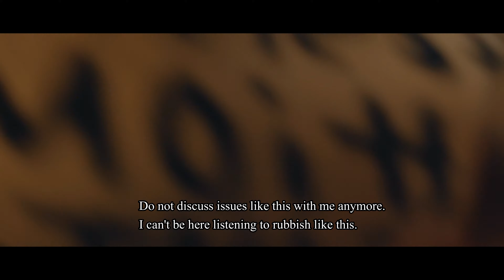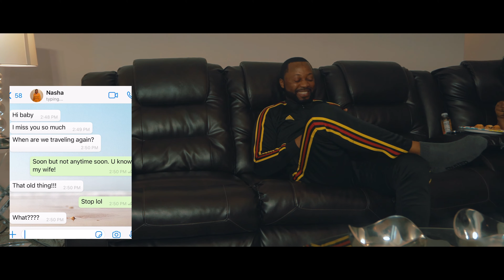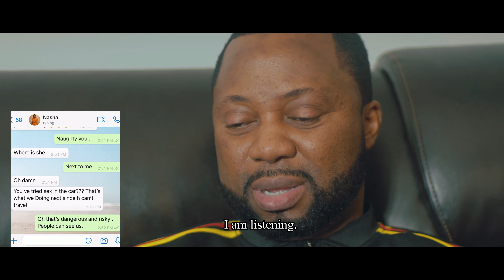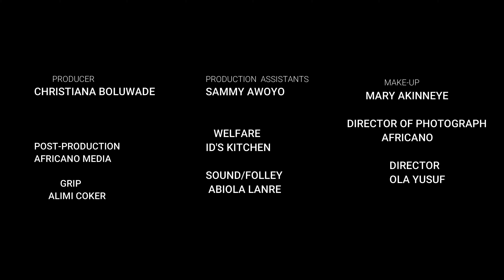RETRIBUTION (ESAN) EPISODE 2 |CHRISTIANA BOLUWADE PRODUCTIONS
In this video RETRIBUTION, ESAN, EPISODE 2, CHRISTIANA BOLUWADE, in the captivating realm of Nigerian cinema, Christiana Boluwade Productions stands as a beacon of excellence, known for crafting narratives that resonate deeply with audiences. Among their repertoire, "Retribution, Esan, Episode 2" emerges as a compelling saga, weaving together elements of drama, suspense, and cultural richness.

nollywoodmovies yorubamovies christianaboluwadefilms yoruba movies 2024 new release agbada Yoruba Movies 2024 new release my in-law
Nollywood actor Junior Pope's movies educational injection Nollywood movie
part 2 Yoruba movies 2023 Shade Kesh Yoruba movie 2024
Two Domestic Workers Nigerian movies Barbara Billion full movie
Yoruba comedy Movies 2024 new release Best Nigerian Movies 2024 latest latest Yoruba movies 2024 full movie
The latest Yoruba movie 2024 in Owo Yoruba Movies 2024 new release eye mi
Dearest Yoruba movie by Kunle Afod house of Balaji Ajayi Nigerian movie 2
vanity Nigerian movie Uzor Arukwe full movie Yoruba Movies 2023 new release this week's comedy Orisha Aye part 2 by Yetunde Barnabas

Set against the backdrop of Esan, a vibrant region steeped in tradition and heritage, "Retribution, Esan, Episode 2" continues the gripping tale introduced in its predecessor. The storyline follows the journey of protagonists navigating through a web of familial secrets, societal expectations, and personal struggles. Through its nuanced portrayal of human emotions and dilemmas, the series transcends mere entertainment, offering audiences a mirror to reflect upon their own lives.

"Retribution, Esan, Episode 2" stands as a testament to the creative vision and storytelling prowess of Christiana Boluwade Productions. Through its rich tapestry of characters, themes, and cultural insights, the series captivates audiences and leaves an indelible mark on the landscape of Nigerian cinema. As viewers eagerly anticipate future installments, one thing is certain: the legacy of "Retribution, Esan" will endure for generations to come.

Another Sizzling Episode Is Here Enjoy!!

MOVIE SYNOPSIS
Tokunbo, an affluent auto dealer married to a successful entrepreneur, Posi. He travels around the country with all kinds of girls in a sizzling romantic escapade. He’s a gentleman at home but the ladies’ man around town. While Posi is dealing with a cheating husband, she has to simultaneously deal with the incessant hedonistic lifestyle of her younger sister, Peju. Peju is the go-to girl for all kinds of crime while burying her secrets under the cover of the night. She’s about to commit a different kind of crime, one that could either make or break her.

( Please note this content was Created, Produced, and Powered By Christiana Boluwade).

am the real owner of this Video it is my intellectual property with many special guest appearances.

©️  Christiana Boluwade PROD.